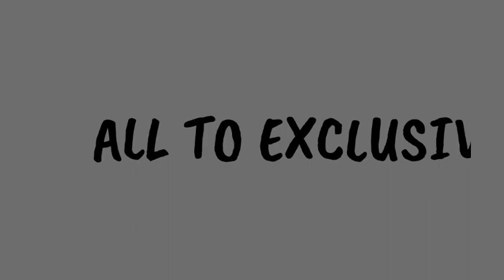monstera leaf // watercolour // postercolour // ALL TO EXCLUSIVE//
in this video we make a painting of monstera leaf with watercolour